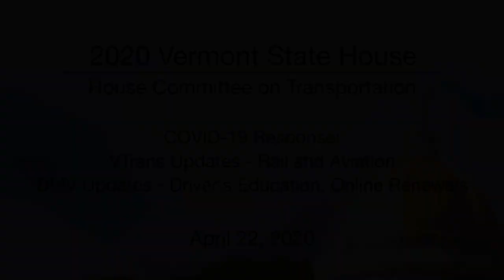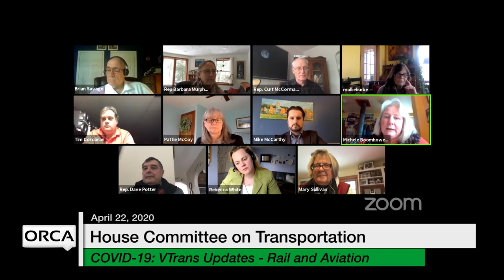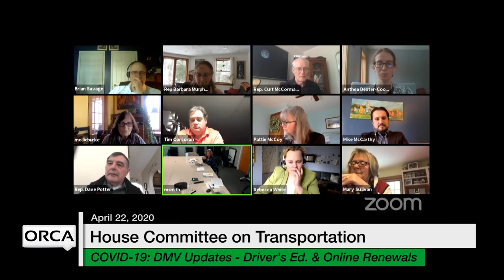Vermont State House - COVID-19 Response: VTrans Updates, DMV Updates 4/22/2020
VTrans Updates - Rail and Aviation, DMV Updates - Driver's Education, Online Renewals